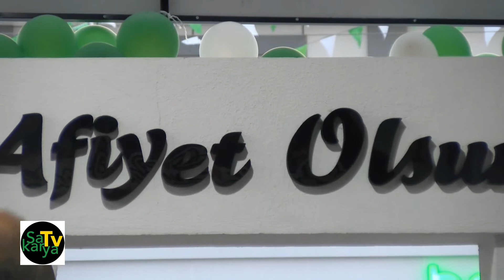Vezirbey Cağ Kebap Bekir Usta Dörtyol Sanayi Çarşısında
Vezirbey Bekir Usta Cağ Kebap Salonu yeni şubesini Dörtyol Sanayi Çarşısında açtı. Açılış nedeniyle Urfa'dan gelen Sıra Geceleri ekibi konuklarına lezzetin yanında Urfa türküleriyle ayrı bir renk kattı.